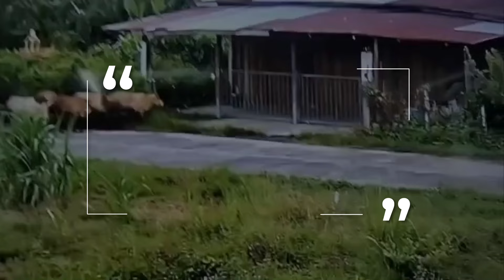เจ้าของเศร้า ! ต้อนฝูงวัวไปกินหญ้า จู่ ๆ "แม่วัว" ล้มดับอนาถ | HOTSHOT เดลินิวส์ 03/09/67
หนุ่มใหญ่วัย 60 ชาวจ.สุรินทร์ ต้อนฝูงวัวไปกินหญ้า แต่ยังไม่ทันถึงที่หมาย จู่ ๆ แม่วัววัย 3 ปี ทรุดล้มลุกไม่ขึ้นก่อนเสียชีวิต ภายหลังพบต้นเหตุมาจากรั้วลวดหนามมีไฟฟ้ารั่วไหล เหตุเกิด 4 แยก พื้นที่บ้านตาเปียงจรัง หมู่ที่ 4 ต.สวาย อ.เมือง จ.สุรินทร์